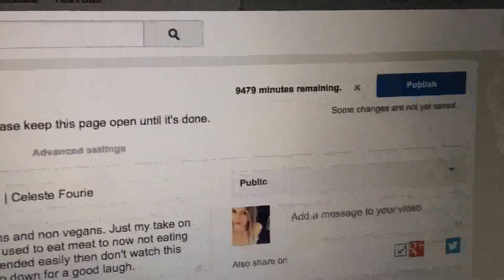Banana Island: Day 3 | Celeste Fourie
Day 3!!! Felt absolutely AMAZING!! Energy was just bursting out of me like you wouldn't believe. Absolutely felt incredible all day.

I love this song too it makes me so happy.
That was not relevant but let's just go with it.

P.S My exercise routine is a bit scattered but basically if you want a bit of a rough guide of what I do each day this is it:

50 x JUMP SQUATS
50 x BICYCLE SIT UPS
30 x V-SITUPS
20 x PUSHUPS
50 x TRICEP DIPS

That is like my minimum morning routine. If I am in a massive rush I will just do the sit-ups and squats only but I have to do something in the morning so that it becomes a habit like brushing my teeth.

For me lately I have found that if i trick myself into thinking its only going to be a quick exercise then I end up doing a full workout like 90% of the time. Also I guess doing 50 squats and sit-ups is better than nothing right? hell yeah son!

Anyways I hope you enjoy day 3.

♡CAMERA
Canon 700D 18-55mm lens
iPhone 5s

♡FILM
iMovie